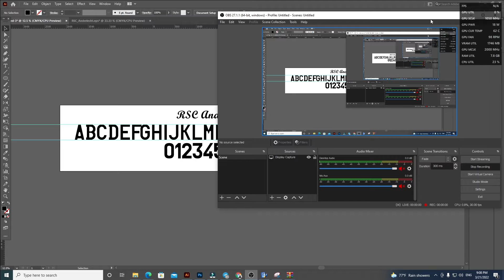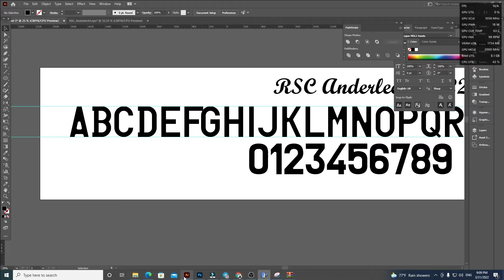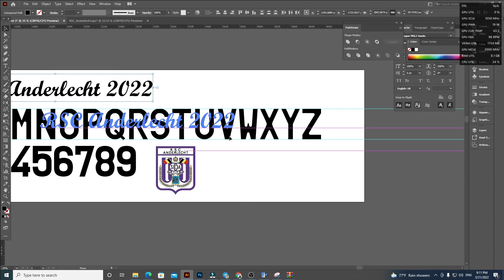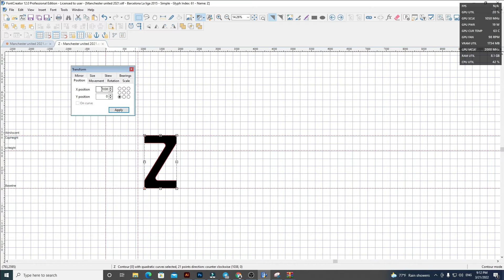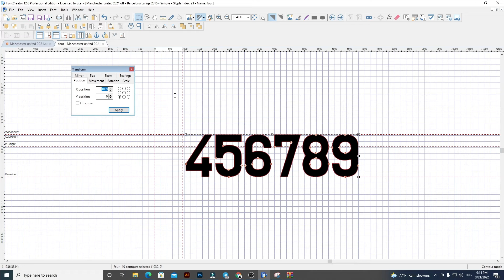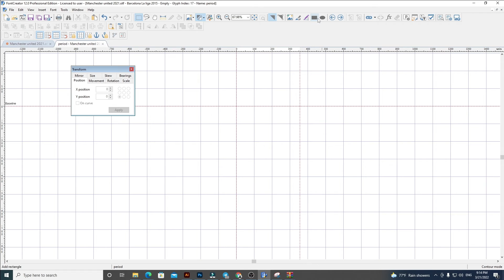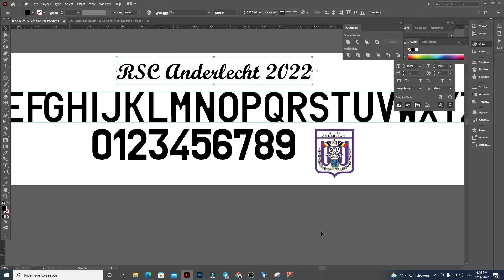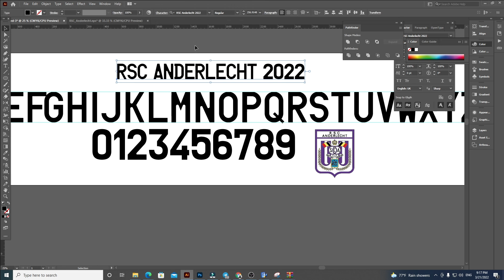RSC Anderlecht 2022 font Football By Black Font Free all download Font OTF And AI for 2022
▪︎If you have any problems or questions, you can comments me under this video.Thanks you! NOTE: If you want to get more new videos that talk and show you how to use your mobile phone useful and everything else your phone can do! Of course, on the flip side a bad typeface can completely distract from even the best designs. I'll be looking at some of my favourite and least favourite examples over the years, with an extra special mention for AC Milan.
This Sound :
Track: DOVA-SYNDROME